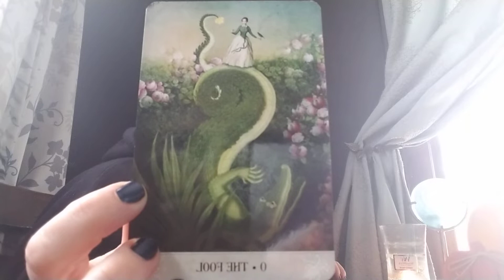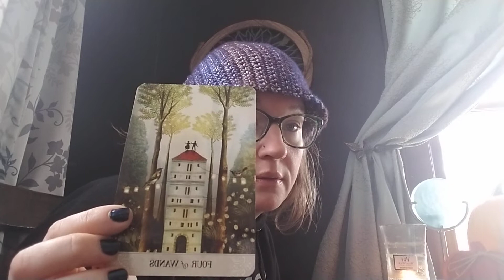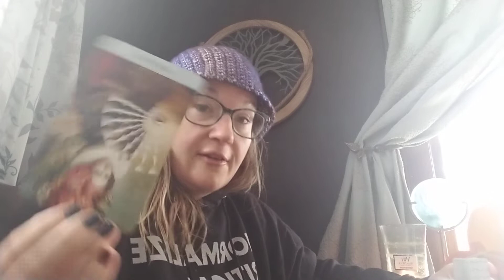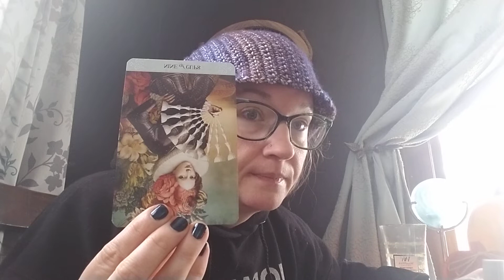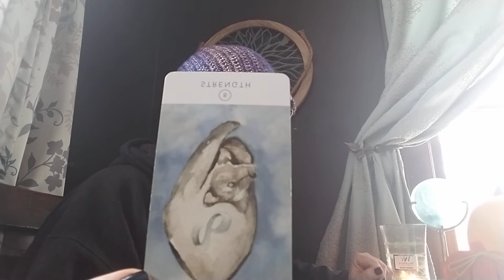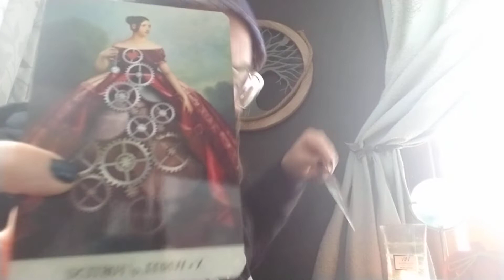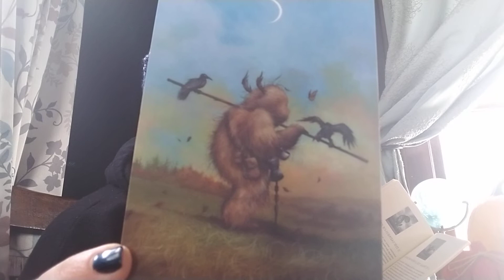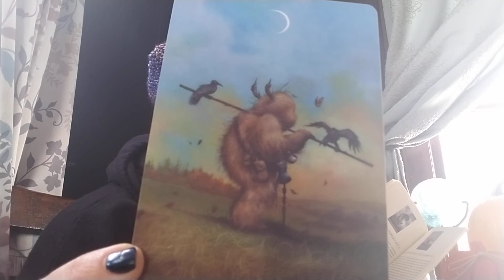Capricorn! Looks great. But neglected emotions cause dis-ease in the body. Now what??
Understanding what the inner voice is attempting to convey is the key to the Universe. You are well on your way to unlocking that. Sitting with your emotions to understand them rather than suppressing them will go a long way. Emotions are just information signs on the road of life. If we ignore them they get stronger. Left neglected they will cause dis-ease in the body. Let them tell you why they are there so you can make better choices in the future.

Keep the flame,
Sara

Link to the book The Myth of Normal